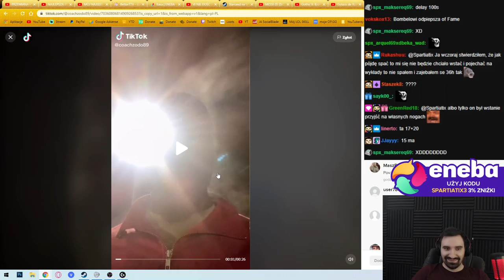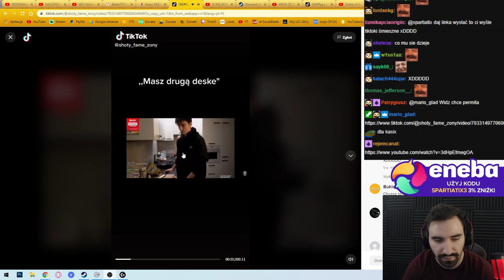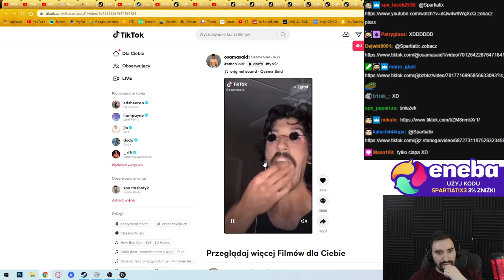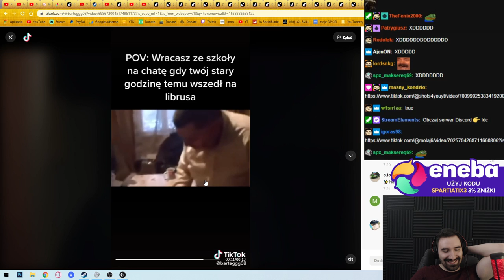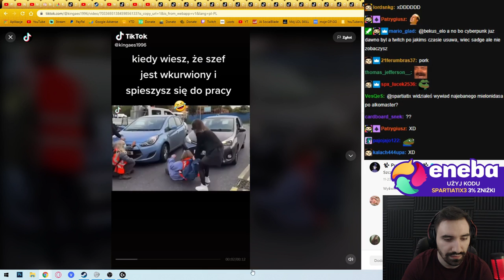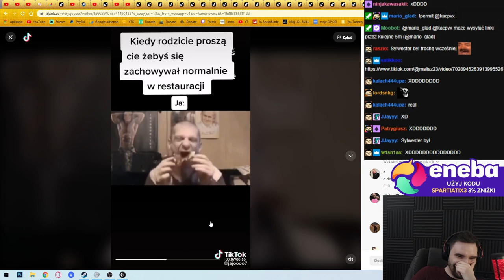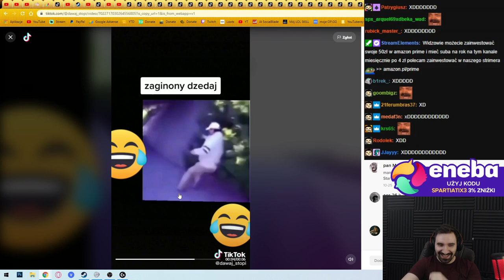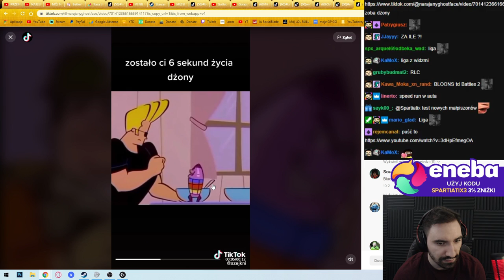TIKTOKI KTÓRE USPRAWIEDLIWIAJĄ ISTNIENIE TEJ APLIKACJI 🤡